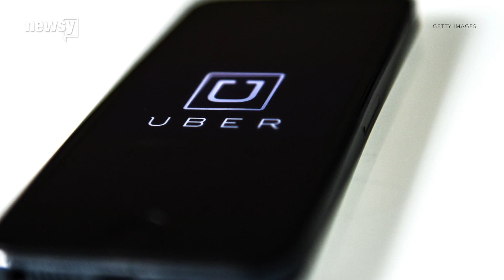Uber special investigators reportedly overworked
As recently as last year, internal investigators were handling more than 1,000 cases every week.